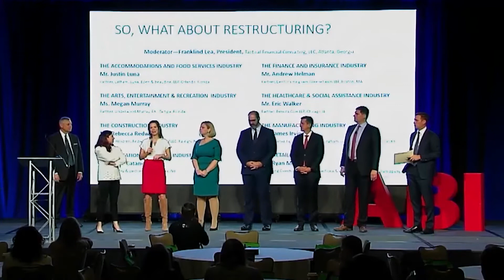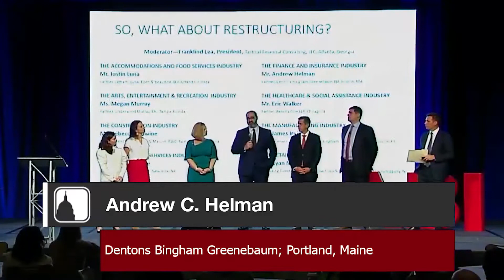ABIWLC: 2022 Economic Outlook for Key Industries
The first session of ABWLC provided practitioners with two takeaways for eight key industries: 1) the current economic landscape of those industries and 2) an outlook for 2022. Watch this video as top experts (ABI40under40 alum!) provide their predictions on restructuring activity for those key sectors in 2022.